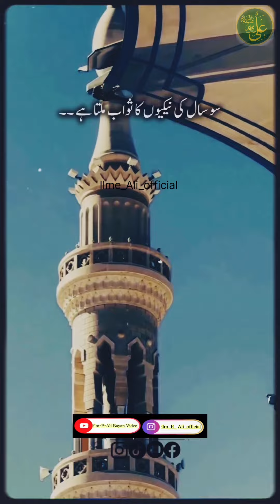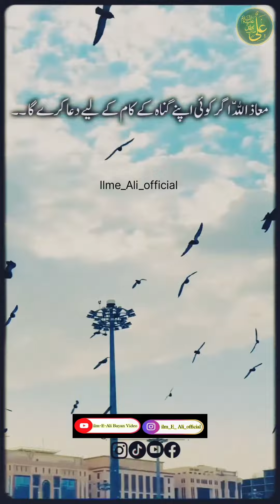shabe Meraj ki Namaz ka vajifa